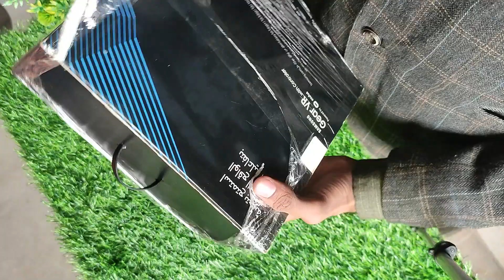Unboxing SAMSUNG VR BOX || Gear VR With Controller || Baba Cling Tech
This channel is created to increase your knowledge.